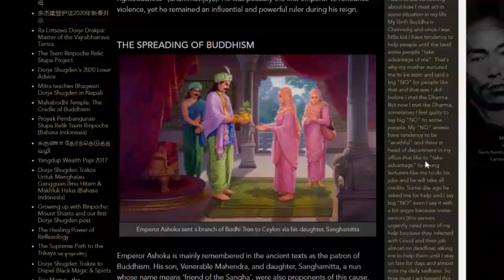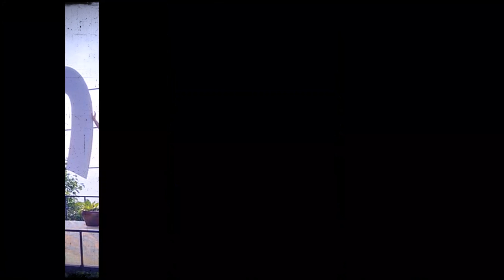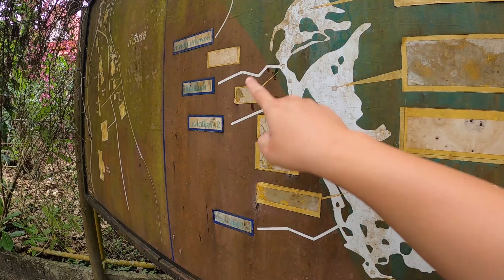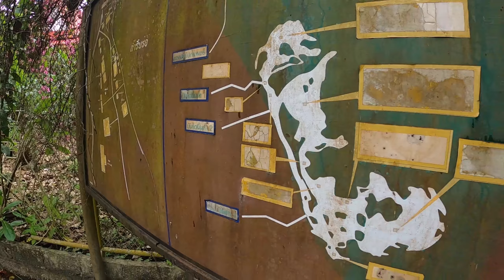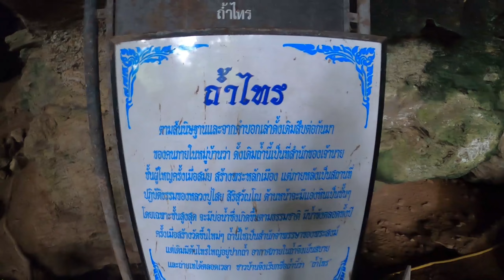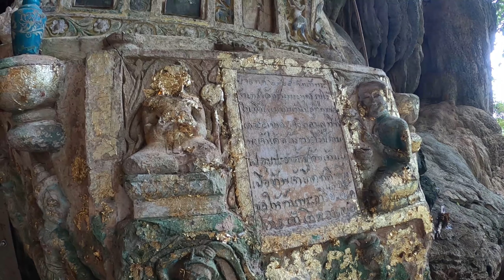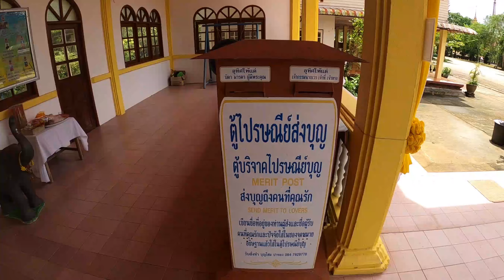A Mysterious Cave ถ้ำลึกลับเมืองชุมพร Explore The Unexplored | Chumphon, Thailand (EP.7)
There are many places in Thailand that have not been explored, Tee went on his first ever explore the unexplored trip to understand and uncover the claims about the 'Treasures' that he's been reading and hearing about.

Let's visit this cave together and uncover the truth. Rub Ror Cave, Chumphon Thailand is waiting and who knows what we will discover there.

Our ride is Versys 650 Year 2017 Army Green Color

Please Consider👍  "Liking" us on Facebook for further updates 🙏🏻

If you like what we do and would like to support us, so that we could keep this channel going 🙏🏻

ประวัติย่อของวัดเทพเจริญ และถ้ำรับร่อ จ.ชุมพรครับ

กดปุ่ม CC เพื่ออ่านคำแปลครับ